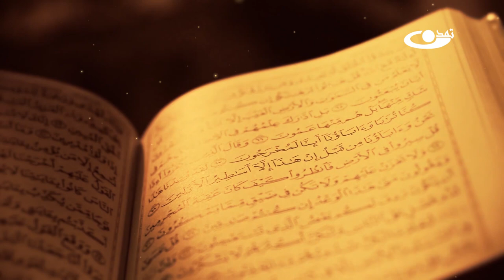اخلاق اسلامی(24) - تلویزیون تمدن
تشریحات:
حضرت آیت الله العظمی محسنی(رحمةالله علیه) اخلاقی را بیان نموده که در نوع خود بی‌نظیر است. ایشان علم اخلاق را از حالت قدیمی آن در آورده و در قالب اخلاق اسلامی ترسیم و بنیان نهاده. در علم اخلاق قدیم، دانشمندان، اخلاق یونانی، تصوف، عرفان و سایر گرایش‌های فردی را باهم یکجا نموده و یک اخلاق مختلط با تفکرهای مختلف به وجود آوردند.
اما آیت الله محسنی، با ابتکار بدون پیشینه و خلاقیت بی‌نظیر، اخلاق اسلامی را از سایر مکاتب اخلاقی جدا و اساس آن را برمبنای آیات مبارکه قرآن و احادیث شریف نبوی، از نو بنا نموده‌اند. نگارنده به شما قول می‌دهد که با پیگیری این برنامه، به زودترین فرصت زندگانی شما تغییر خواهد کرد و به عمق شخصیت خود بیشتر پی‌خواهید برد. شما باید به این باور برسید که روش جدید اخلاق اسلامی، رفتار شما عوض نموده و زندگی را برای شما گوارا می‌سازد.
• موضوع قسمت بیست و چهارم: مکاتب اخلاقی، انگیزه افراد و امانت داری. Asif Mohseni
آیت‌الله_العظمی_محمد_آصف_محسنی
درس_های_دینی‎ آدرس سایت و شبکه های اجتماعی ما